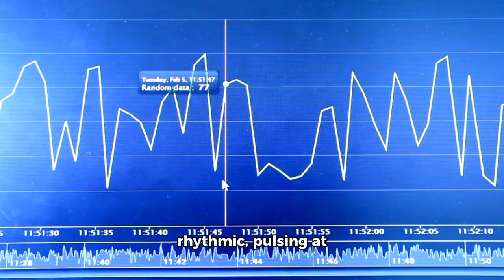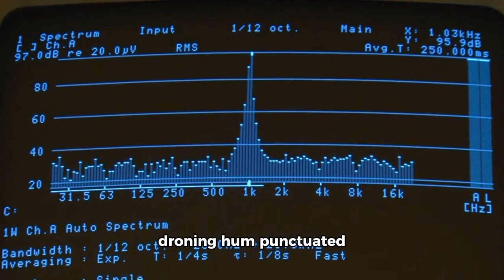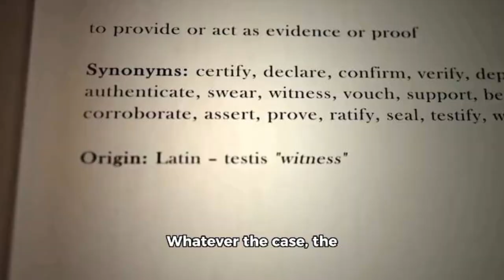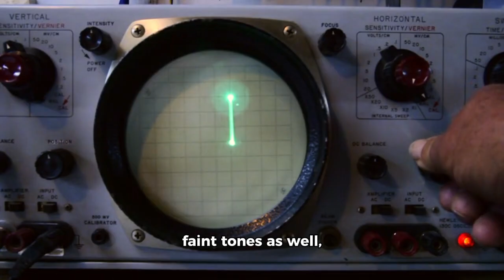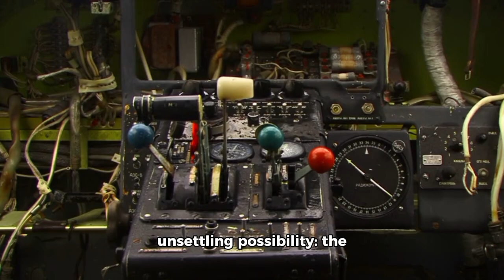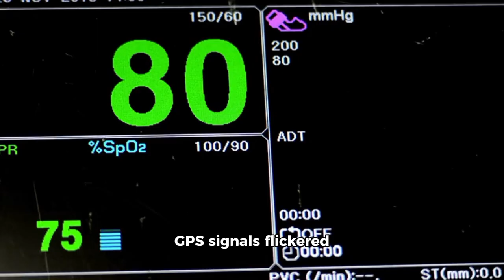3I/ATLAS Just SENT a Signal Toward the Moon – And It ANSWERED Back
🚨 Astronomers just picked up something astonishing! Comet 3I/ATLAS, an interstellar visitor, reportedly sent a strange signal toward the Moon—and something there seemed to answer back. 🌌🌙 Could this be a natural phenomenon… or something more mysterious hiding on our closest cosmic neighbor?